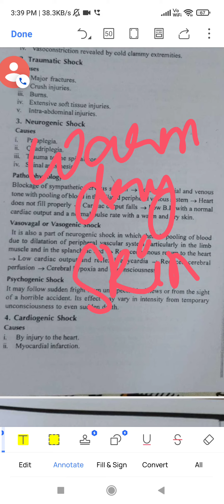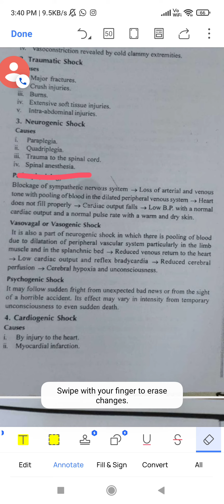Neurogenic Shock | surgery | 2 marks question🙋🔥